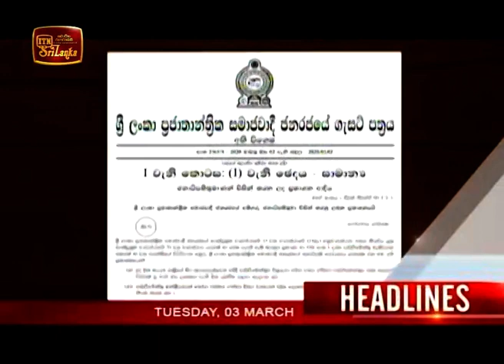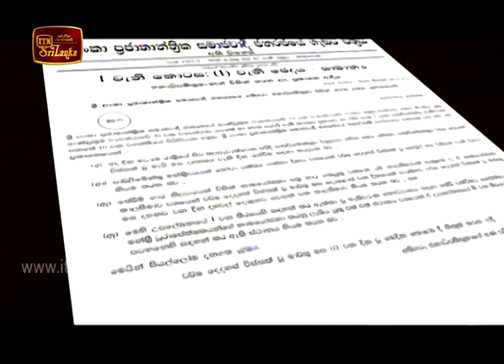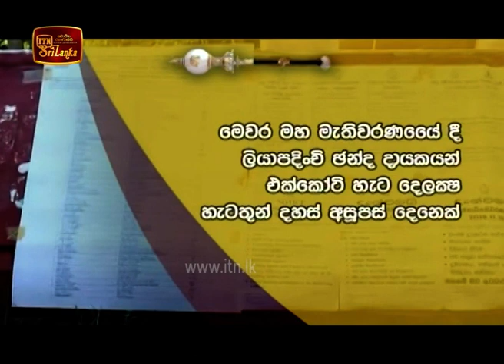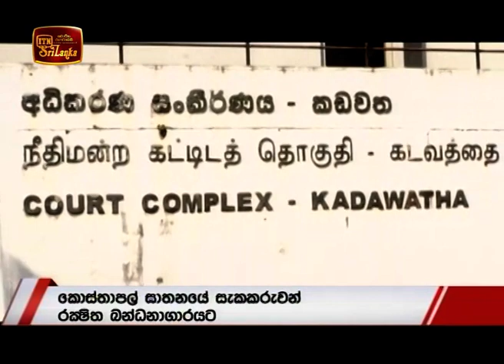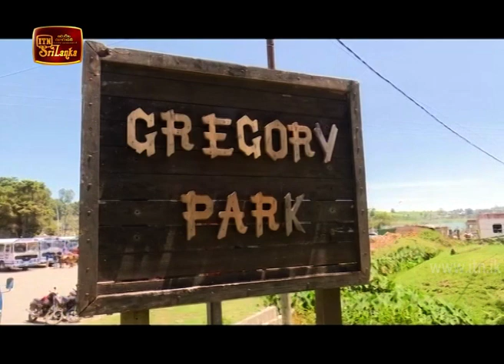ITN News 2020-03-03 | 09.30 PM